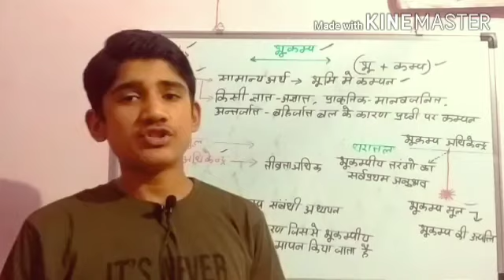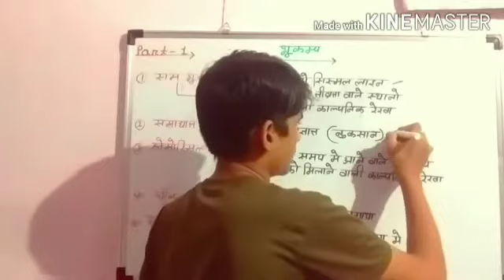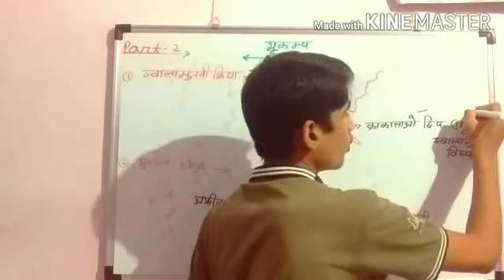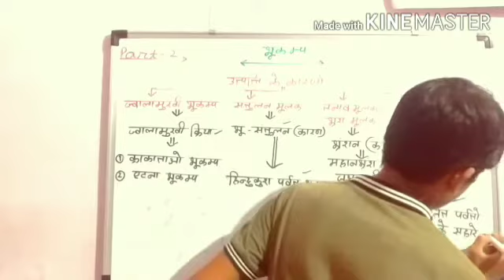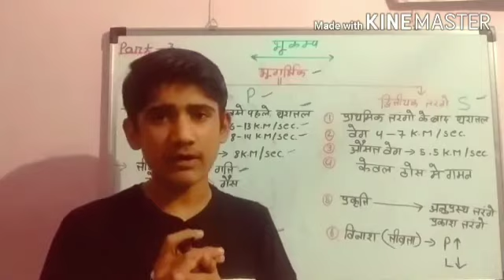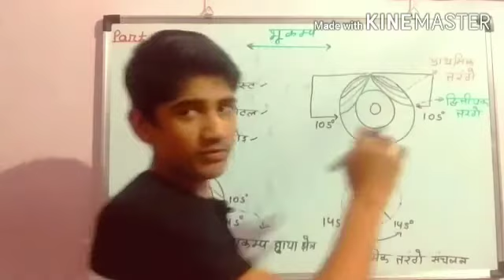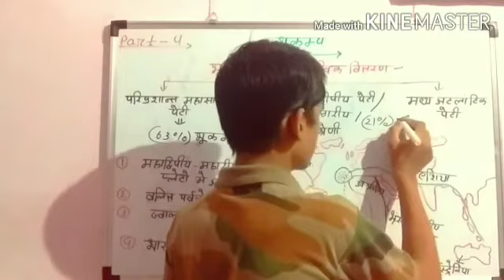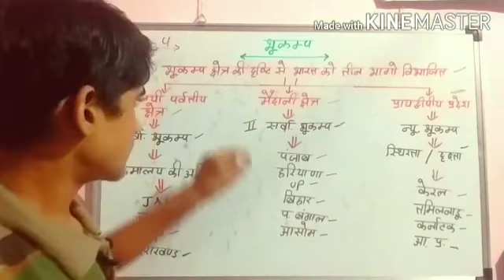भूकम्प संपूर्ण जानकारी⬇️ Bhukamp sampurn jankari✓ [by yuvraj meena]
GK BY YUVRAJ

*bhukamp sampurn jankari
part-1 part-2 part-3 part-4 All

*BY Yuvraj Meena

*दोस्तों इस वीडियो 📲📲📲📲📲📲📲📲📲📲📲📲📲📱📱📱
 भूकंप संपूर्ण जानकारी के
 भाग-1 भाग-2 भाग-3   भाग-4
 सभी भागों को जोड़ दिया गया है।

                  📱 इसलिए📱

*बैल आइकन को जरूर दबाएं । जिससे हमारी आने वाली हर वीडियो सबसे पहले आप तक पहुंच सके।🤳🤳🙏🙏🙏